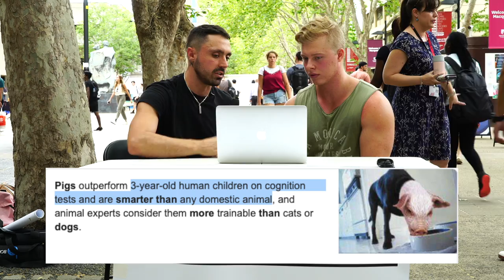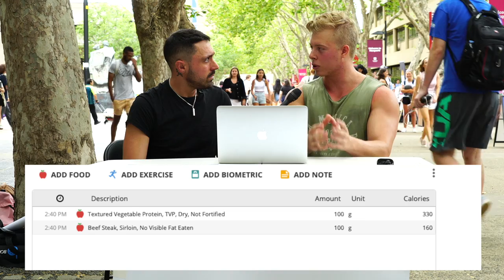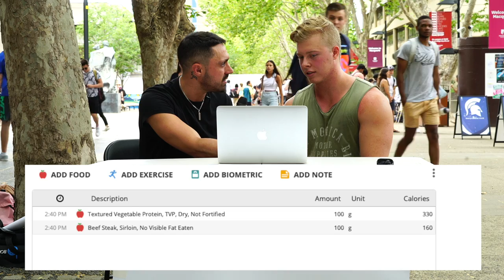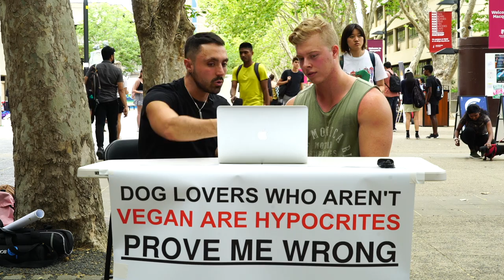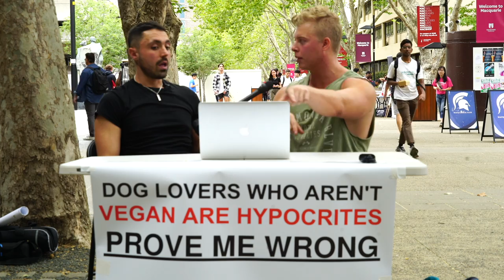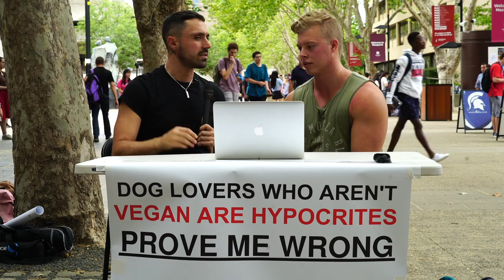Lamb Farmer & Vegan CLASH in HEATED Debate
A sheep farming gym goer sits down with vegan activist to defend meat eating.